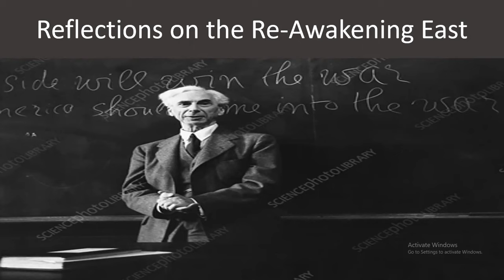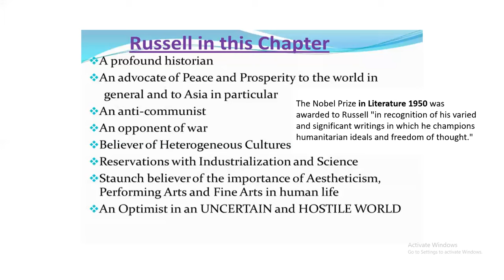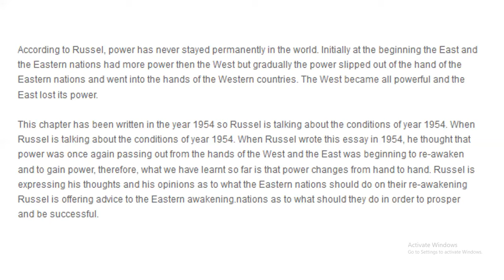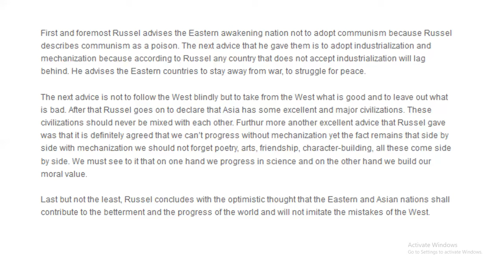Reflections on the Re-Awakening East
The writer attaches great importance to Asia, which has a profound cultural heritage and has suffered much under the insolence of the White man. He admonishes Asia to be aware of the Russian Communism, which he considers a great menace to it and emphasizes the importance of science and industrialism, as the prerequisites for the survival.